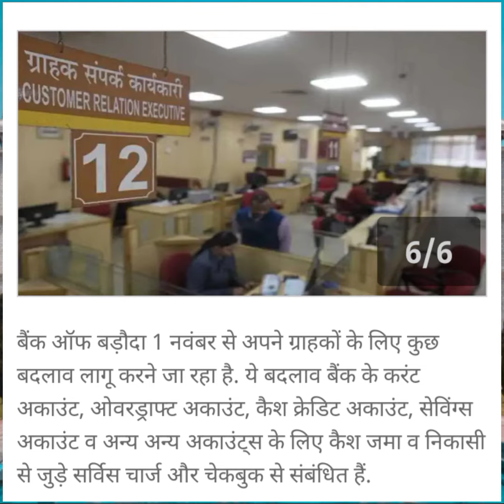LPG बुकिंग से बैंकिंग तक के बदलने वाले हैं नियम , 1 नवंबर 2020 से लागू//latest news of LPG gas🔥🔥🔥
Is video mein aapko sabhi tarah ke news bataye gaye hain jismein aapko bataya gaya hai ki LPG mein kya badlav hua hai, इस वीडियो में बताया गया है कि एलपीजी गैस सिलेंडर पर क्या बदलाव हुआ है कुछ ऐसे से बदलाव आए हैं जिसमें कि ग्राहकों  को बहुत कुछ देखने के लिए मिलेगा यह नियम का पालन एक नवंबर 2020 से किया जाएगा इस वीडियो को पूरा देखने के बाद आपको पता चलेगा कि क्या क्या बदलाव आए हैं इसी तरह के वीडियो आप चाहते हैं नीचे दिए गए Link को टाइप करें , agar meri channel per nahin hai to video ko like, share, comment and subscribe my channel dhanyvad